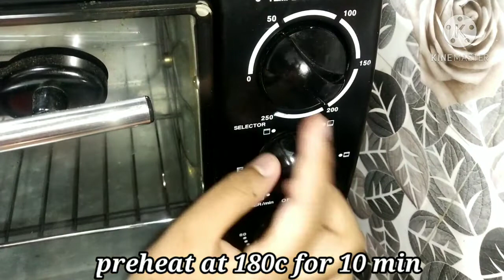No Cheese, No Yeast Pizza 🍕 Recipe | Pizza using oven | How To Make Pizza | Ever Sweet Creations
preheat oven at 180c for 10 min
       Bake for 20 min
preheat kadai for 10 min